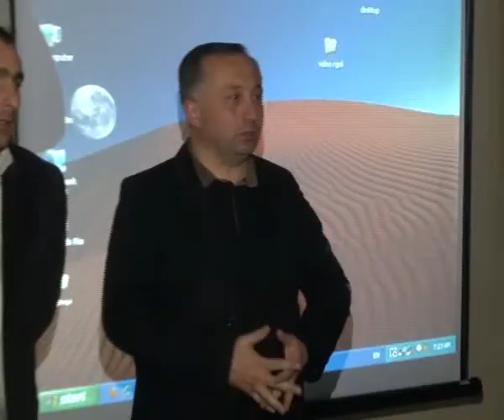"ქართული ოცნების" ახალციხის შტაბის წევრები სოფლის მაცხოვრებლებს ხვდებიან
კოალიცია „ქართული ოცნება" მოსახლეობასთან შეხვედრებს აგრძელებს. წინასაარჩევნო კამპანიის ფარგლებში დღეს ისინი ახალციხის მუნიციპალიტეტის სოფლებში  - ურაველსა და ხეოთში იმყოფებოდნენ. კოლიციის ადგილობრივი შტაბის წარმომადგენლებმა მაცხოვრებლებს საარჩევნო პროგრამა გააცნეს.